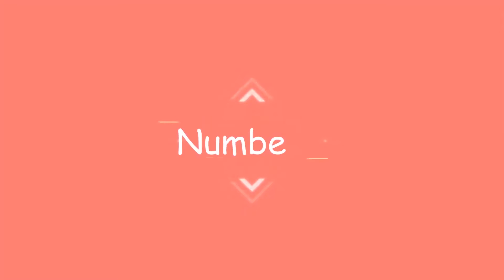曹德旺突袭公司餐厅，指着地上的馒头包子开始发火：这是谁干的